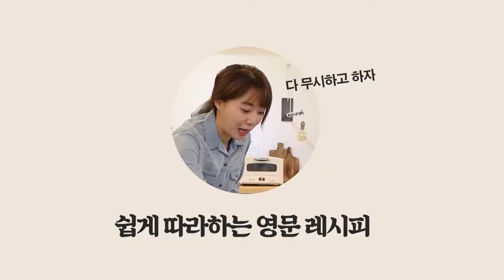[ep.10] 반쎄오? 라이스 크레페? 푸드스타일리스트의 험난한 베트남 요리 도전기 / SIZZLING RICE crepes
안녕하세요, 아임티쳐입니다.
베트남 요리 도전기의 마지막 반쎄오를 닮았지만 반쎄오가 아닌 라이스 크레페를 만들어 봤어요.
맛은...어...음... 네 이 다음 영상은 진짜 맛있으니까 위안을 삼아서...이 영상은 비주얼만 남은 요리ㅜㅜ
망한 것 같아서 반죽도 다시 만들어 봤는데 변하는 건 없더라고요 ㅎㅎ
해외 요리라 그런건지 아직 너무 어렵습니다 허허
설명을 안읽고 만들어서 그런건가? 라고 하기엔 반죽은 만드는 방법을 읽었거든요.
혼파망 현장 그 자체였습니다 또르륵...
이제 요리 영상 뿐만 아니라 푸드스타일리스트 관련 영상도 준비 중이니 많이 많이 봐주세요^^!

☆라이스 크레페 만들기 / SIZZLING RICE crepes★

▼Ingredient

BATTER / 반죽 재료
4 ¼ oz                   white rice flour / 쌀가루
1 T                         cornstarch / 옥수수 전분
½  t                         fine sea salt / 소금
¼  t plus 1/8 t       ground turmeric / 강황가루
¾  cup                   tepid water mixed / 미지근한 물
¾ cup                    freshly boiled water / 끓인 물
1/3 cup                 full-fat unsweetened coconut milk / 언스위트 코코넛밀크

FILLING / 속 재료
10 oz                    ground pork, chicken thigh, or beef chunk / 각종 고기들
8 oz                      small shrimp / 칵테일 새우
4                           medium white mushrooms / 중간 사이즈 양송이 버섯
½                          small red or yellow onion / 양파 또는 적양파
                             Fine sea salt / 소금
3 cups                 bean sprouts / 숙주
                             Canola or other neutral oil for cooking / 카놀라유 또는 쿠킹 오일
1                           large head soft-leaf lettuce / 양상추
1                          mint, basil, or other fresh herbs / 민트, 바질 또는 다른 허브 한줌
1                          cilantro / 고수 한줌
1 cup                   Nuoc Cham Dipping Sauce / 느억맘 소스

*BATTER / 반죽 만드는 방법*
1) 중간 사이즈 볼에 쌀가루, 옥수수 전분, 소금, 강황 가루를 넣고 섞어주세요. 섞은 다음에 물과 코코넛 밀크도 같이 넣어주세요. / In a medium bowl, whisk together the rice flour, cornstarch, salt, and turmeric. Whisk in the water and then the coconut milk.
2) 노란색으로 반죽이 물들면 30분 ~ 45분 정도 숙성시켜주세요. Let the yellow batter sit, uncovered, for 30 to 45 minutes, to thicken to the consistency of half-and-half. (it will be slightly gritty from the flour)
3) 반죽이 되직하면 물을 더 넣고 섞어주세요. / Whisk in more water, It at a time, to thin out the batter, if needed.